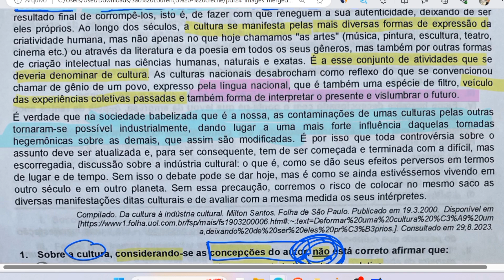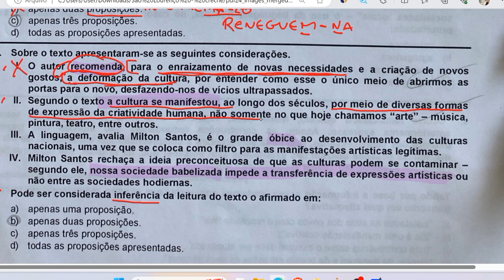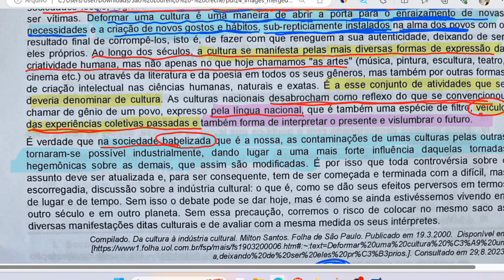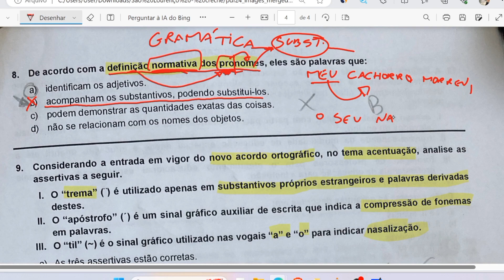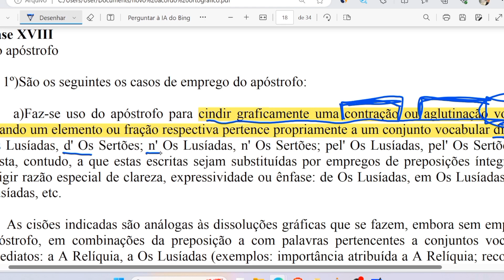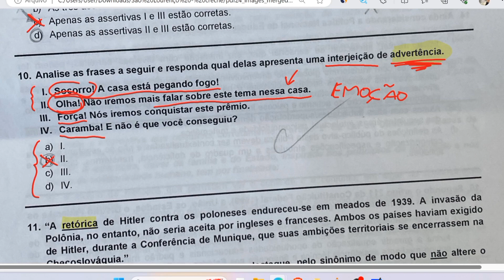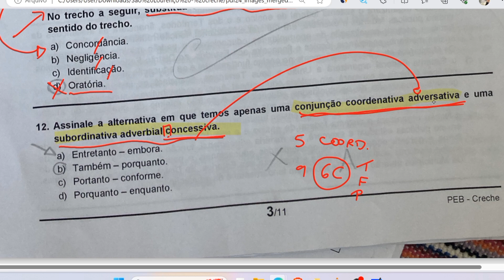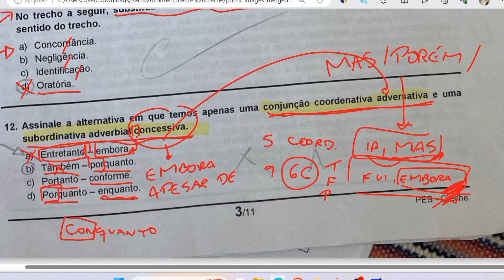IBAM | Campo Limpo 2 | Português comentada | Creche | Superior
Correção e comentários das 12 questões da prova de Português do concurso da cidade de Campo Limpo Paulista para os cargos de Nível Superior - Professor de Creche.

🎓✅️ Mapas da Gramática: O guia que vai te mostrar a ordem lógica a estudar para concurso.

O mapa que te leva a aprender gramática desde a base, um guia que te fornece a trilha de todo o conteúdo de gramática para concurso, passo a passo, item a item. Desde o primeiro, do mais básico ao mais complexo. Você não ficará mais perdido(a) estudando conteúdos aleatórios sem saber por onde começar. Você vai construir a fundação e os pilares para chegar ao topo do edifício da gramática. Vai aprender quais são os conteúdos que são base para os mais complexos. O guia que vai te mostrar a ordem lógica a estudar para concurso.

🎓✅️ Quem é Fábio Marçal:
- Professor formado em Letras na Univ. Fed. Fluminense  (UFF).
- Mestrado em Linguística Cognitiva pela Univ. Fed. do Rio de Janeiro (UFRJ).
- Especialista em ensino de língua portuguesa
- Formação em Neurolanguage Coaching pela Efficient Language Coaching - International Coaching Federation (ICF) - Barcelona (Espanha).
- Experiência em preparatórios para concursos e vestibulares (Progressão, Elite, M3, Educandus).
Desde 2003 com experiência em estudos para concurso público.
Algumas aprovações em concursos:
2 vezes para EEAR (Escola de Especialistas da Aeronáutica)(5 lugar).
1 lugar no mestrado da UFRJ.
2 vezes UFF, UFRJ, UERJ.
1 lugar no magistério para FAETEC-RJ.
1 lugar no magistério para Sto Antônio do Pinhal-SP.
2 lugar no magistério para Caçapava-SP.
2 vezes para Campos do Jordão.
2 vezes para Quissamã-RJ.
Entre outras...
Quer saber mais sobre o professor que vai ajudar você a estudar língua portuguesa? Acesse os links abaixo e veja as avaliações e seu currículo: